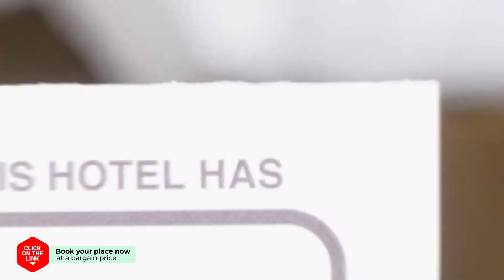Tongyeong Lamer Pension hotel review | Hotels in Tongyeong | Korean Hotels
Tongyeong Lamer Pension hotel video review. Hotels in Tongyeong, asian 3 stars hotels.